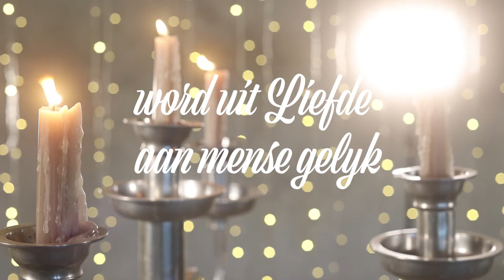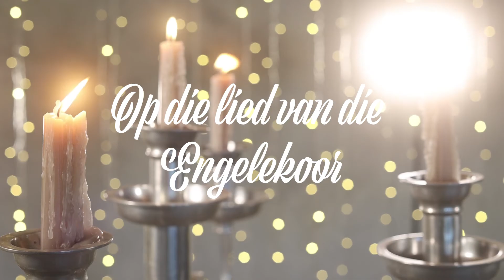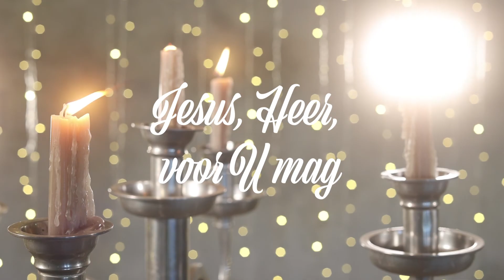STILLE NAG LIRIEK VIDEO (RICHELLE GRANT)(COVER)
LYRICS: Joseph Mohr